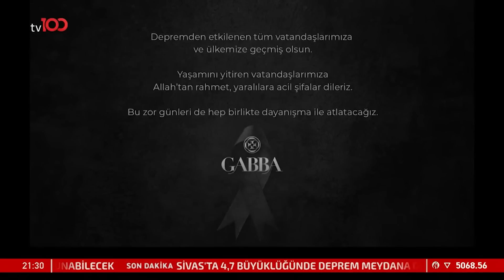Candaş Tolga Işık ve Prof. Dr. Naci Görür ile Sesimi Duyan Var mı? | 24 Şubat 2023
Candaş Tolga Işık Yer Bilimci Prof. Dr. Naci Görür ile Sesimi Duyan Var mı?

Frekans: 11916
Sembol: 30000
Polarizasyon: V (Dikey)
Frekans: 12729
Sembol: 30000
Polarizasyon: V (Dikey)